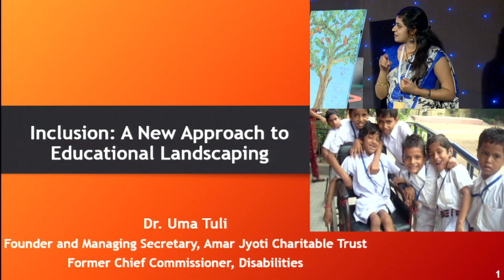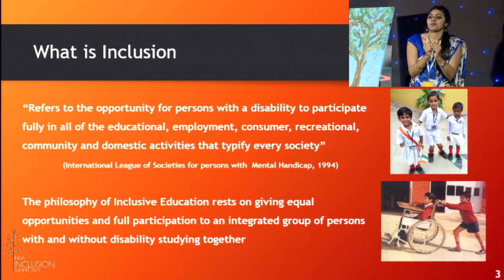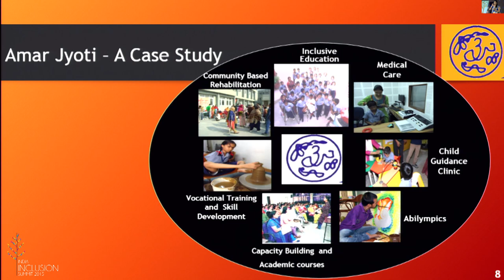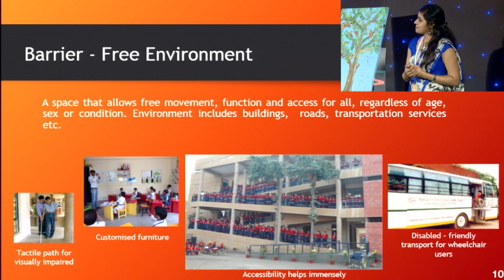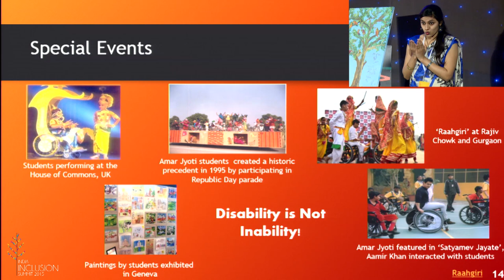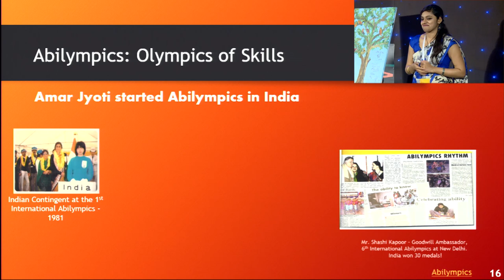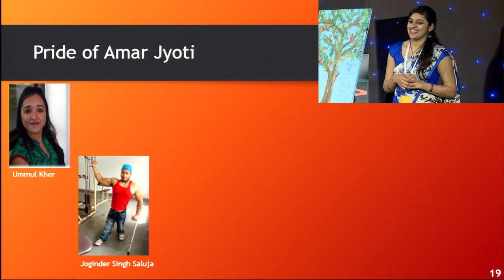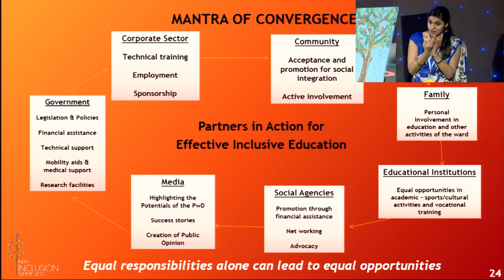Inclusive education is a journey not destination | Uma Tuli | IIS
Educationist and founder of AmarJyoti Trust, Padmashri Dr. Uma Tuli, talks about holistic approach to learning can bring about inclusive education.

Motivation Guru, Leo Buscaglia once said 'Too often we underestimate the power of a touch, a smile, a kind word, a listening ear, an honest compliment or the small act of caring all of which have the potential to turn a life around'. Dr. Uma Tuli's life and work through Amar Jyoti school has been to be that caring hand that has tended to and nurtured dreams of many students with disabilities.  Setup in 1981, Amar Jyoti School has been doing monumental work in driving inclusion in society through a holistic approach to education, health and employment of children with disability. Not only is the school completely barrier free with accessible transportation and special furniture for children, it also boasts of speech and language lab, science lab, computer lab along with basketball courts, cricket fields, swimming pool. Children studying at Amar Jyoti besides learning their syllabus get to partake in various activities like sports, art, cultural and vocational activities. Be it pottery, jewellery design, baking or tailoring, Amar Jyoti teaches its students these and much more skills. Being in such a participative environment has simply motivated the children to win laurels for the school in sports at International and National Special Olympics or in Art and craft at International Abilympics or doing Bhangra on Wheel Chair for the Republic Day Parade in Delhi. Dr. Uma Tuli also highlights the barriers for inclusive education and how to mitigate them by involving the community, family, school, NGO's, Media, government and corporate companies. This has been the Amar Jyoti way of building inclusive society which has won, both the school and Dr. Tuli, various awards and recognition internationally. Despite the various awards and laurels showered on Dr. Uma Tuli, she feels that putting a smile on every kids face is the biggest award she has got.

About Uma Tuli
Dr. Uma Tuli is an educationist, social worker, rehabilitation professional and sports woman with a multifaceted personality. She was the first non-bureaucrat appointed by the Government of India as Chief Commissioner for Persons with Disabilities. Her contribution in the Disability sector has earned her several accolades. The most significant of them are Padma Shri for Social Work, Manav Seva Award, Helen Keller Award. As the Founder and Managing Secretary of Amar Jyoti Charitable Trust, it has been Dr. Tuli’s efforts that have led Amar Jyoti to take the pioneering concept of inclusive education, integrated sports and cultural activities to new heights. Under her leadership Amar Jyoti has gone from strength to strength including created a historic ‘first’ by participating in Republic Day Parade in 1995, introducing Abilympics in India. Dr. Tuli has played an important role in the drafting of the 1995 Persons with Disability Act in India. She has presented several papers in National and International Conferences and also authored and co-authored several books, including “The Spirit Triumphs”, “Better Care of Children with Locomotor Disability” and contributed towards ‘Seen, but not Heard’.

Address:
Amar Jyoti Research & Rehabilitation Centre
Karkardooma, Vikas Marg, Delhi 110 092